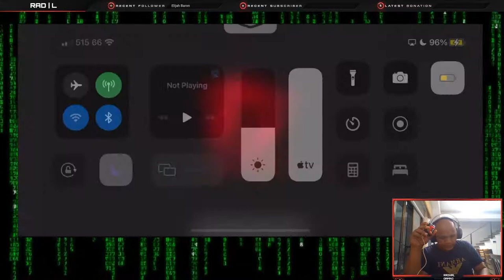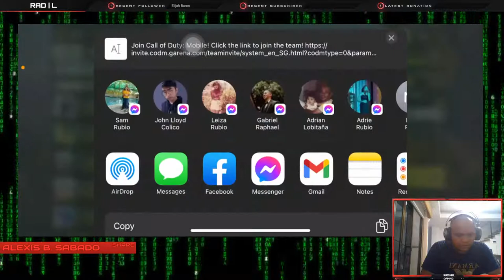Radikal Gaming - Tara Laro!!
Lets Go RADS!!

Lezzzz go!

Support our page and stream!